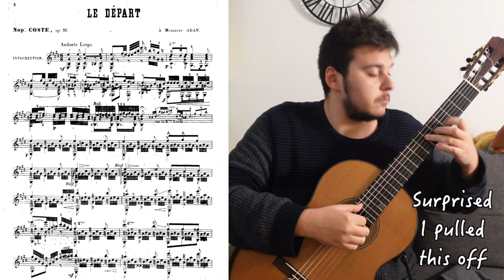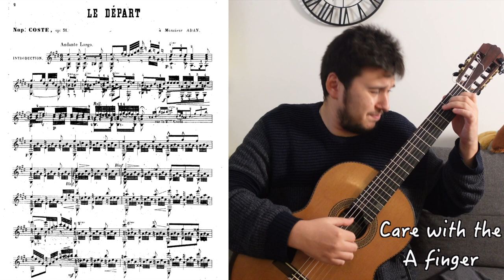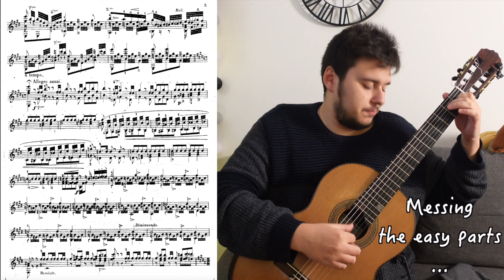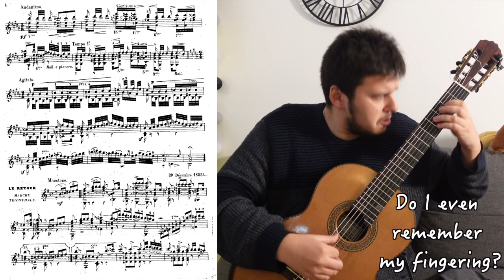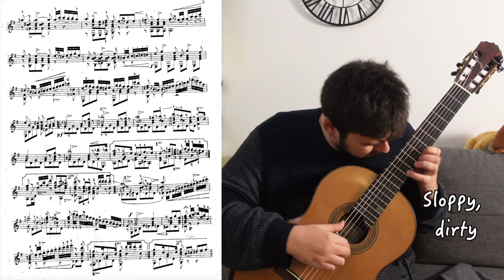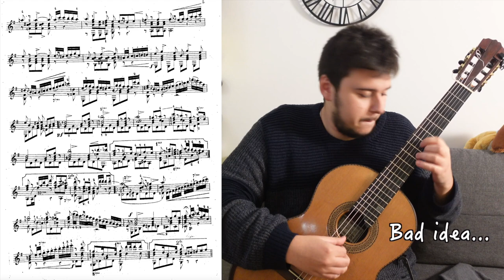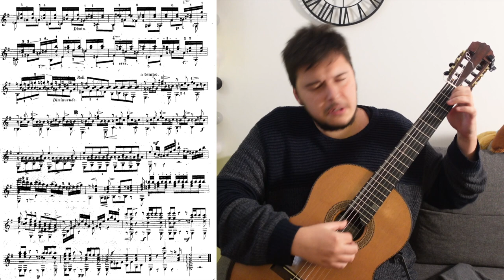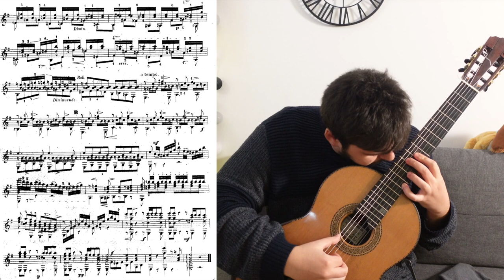I Haven't Played This for 3 Years (Le Départ by Coste) | Sotiris Vlogs #23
After 3.5 years I took up the challenge of visiting again the most famous piece by Napoléon Coste, Le Départ op. 31. I thought it would be fun for this vlog to play the piece like I would in a concert despite not playing it for so long. At least for some Youtube fun 😊😊😊

0:00 Intro
0:21 My History With Le Départ
1:09 Le Départ: Introduction
5:11 Le Départ: Le Retour
9:26 My Thoughts After Playing
10:17 Outro